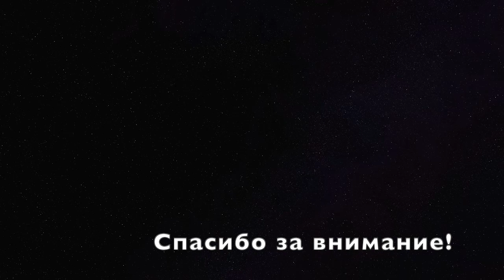Зрелые отношения | Алена Фрюхауф и Сергей Чесноков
Лекторий IX Алтайского интенсива

Новый сезон онлайн курса "Психиатрия для психологов. Клинические аспекты гештальт терапии", старт 10 октября 2022